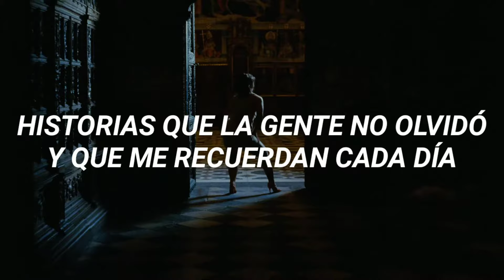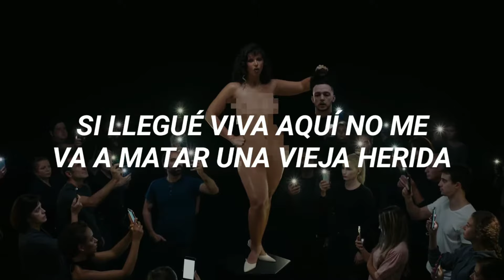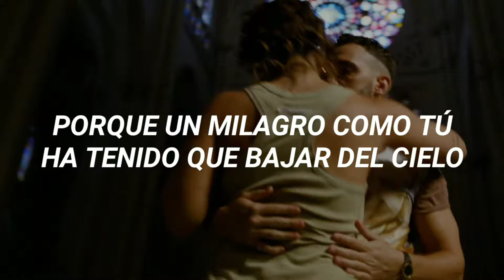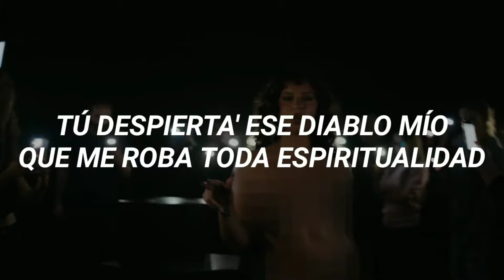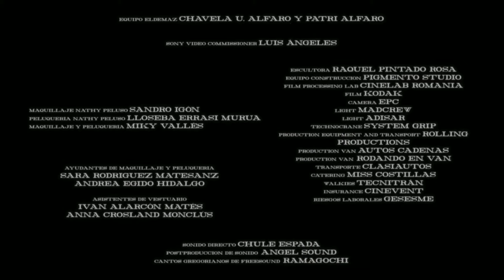Ateo - C. Tangana, Nathy Peluso ( letra )